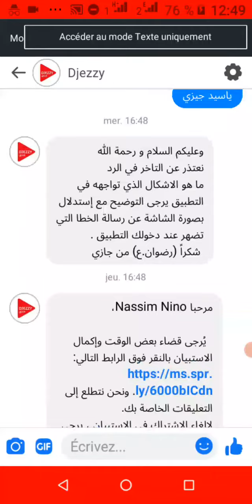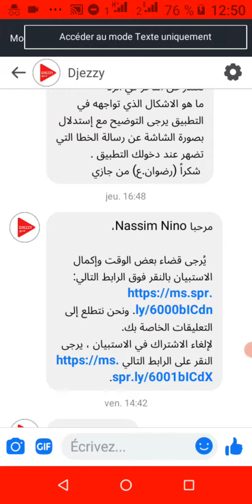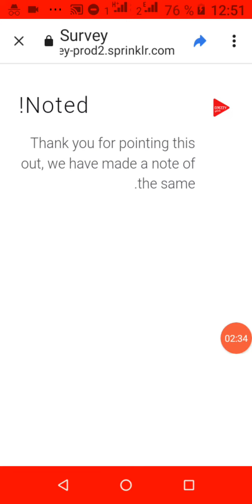لماذا جيزي ترسل لك استبيان djezzy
لماذا ترسل لك جيزي استبيان شرح لماذا والسبب djezzy app